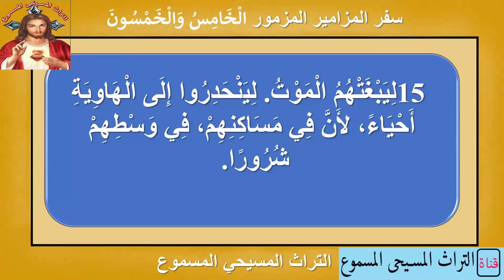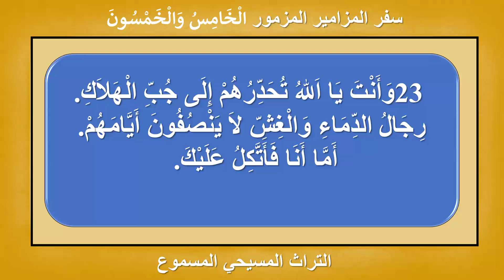المزمور الخامس والخمسون | سفر المزامير